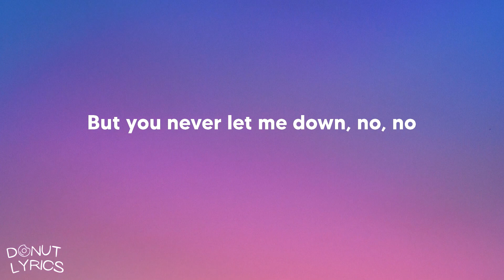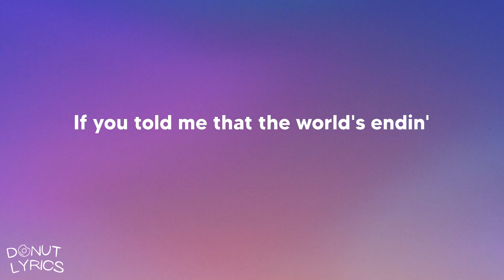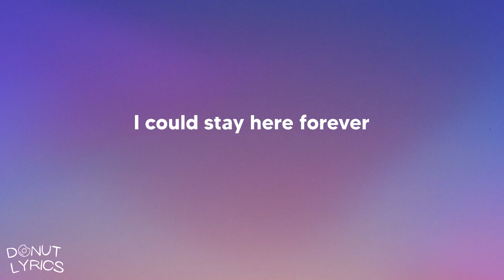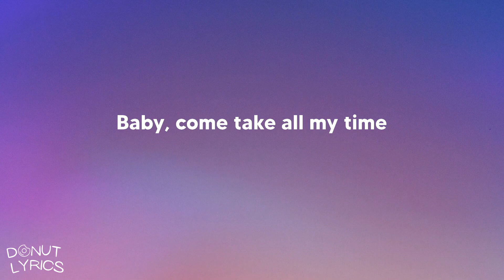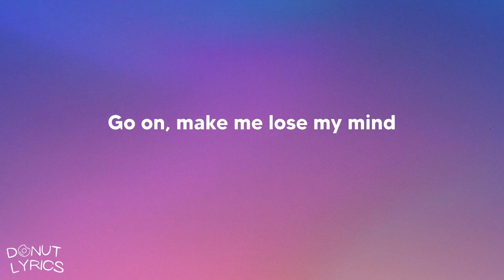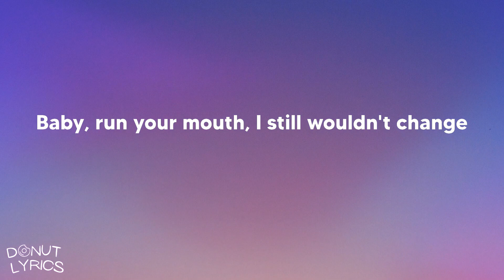Ariana Grande - Stuck with U (with Justin Bieber) (Lyrics)